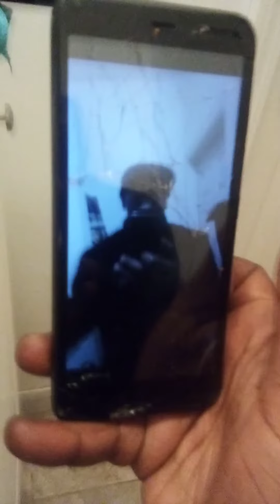OR Teedie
play Heff Records